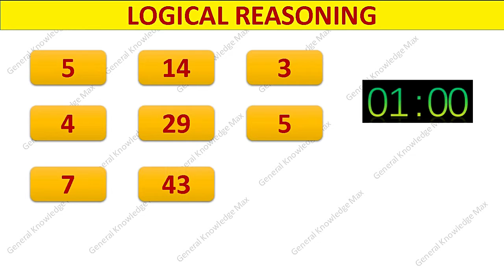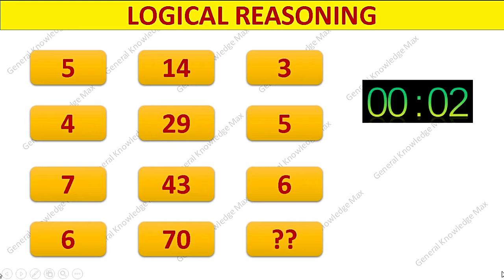Test Logical Thinking and Reasoning Ability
We bring information on Channel after research through various mediums. We try to check authenticity of information with best possible ways. The videos are just for knowledge purpose and does not guarantee claimed yields in terms of production of money of specific variety. The channel does not stand responsible for any kind of loss incurred due to information obtained from Channel.  Please consult experts or take your conscious decision before proceeding for any action suggested at knowledge channel.